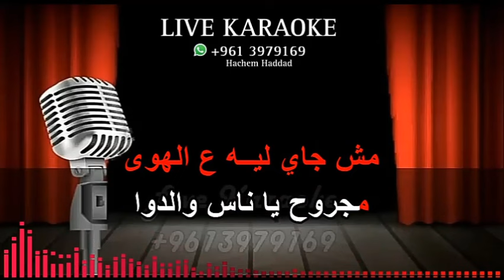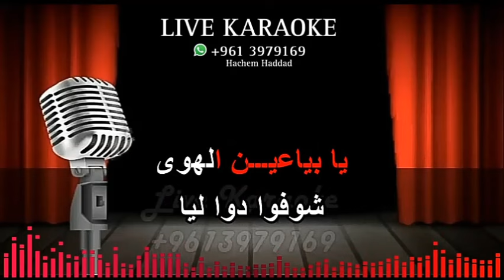يا بياعين الهوى - جورج وسوف ( كاريوكي ) ya baya3een el hawa - Georges wassouf - KARAOKE